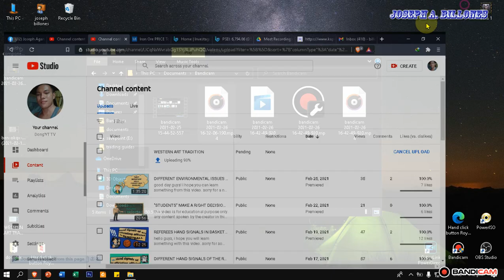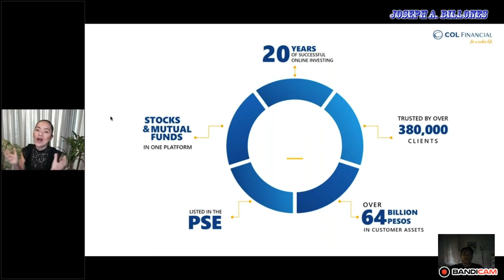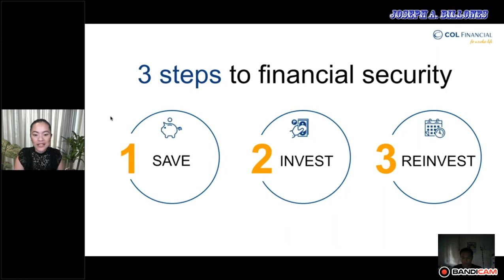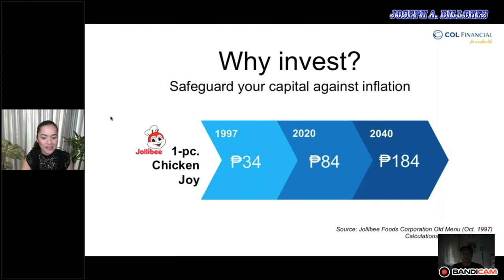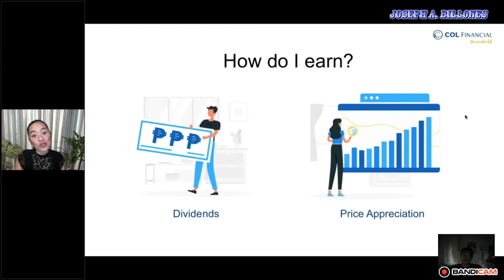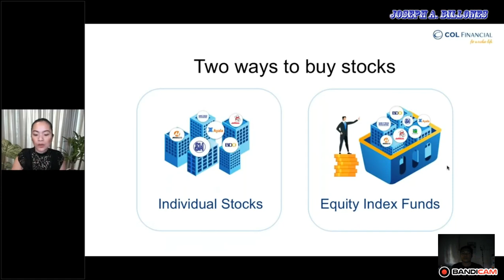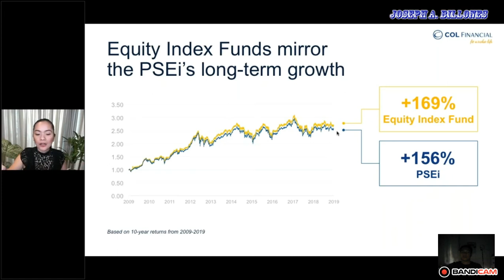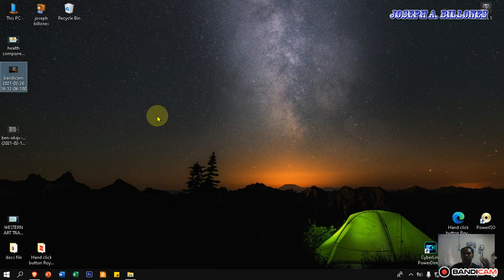HOW TO BUILD YOUR WEALTH STEP BY STEP CREDIT TO COL FINANCIAL GROUP INC. (EASY EXPLAIN)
SO TODAY WE ARE GOING TO WATCH ONE OF THE VIDEO CREDITED TO COL FINANCIAL GROUP INC. ISA SA PINAKA SIKAT NA BROKER IN THE PHILIPPINES.

SA VIDEO NA ITO MALALAMAN NATIN
1. PAANO BA PALALAGUIN ANG PERA MO.
2. PAANO BA MAG INVEST SA STOCKS.
3. PAANO NATIN MATATALO ANG INFLATION.
4. PAANONG PARAAN MAAABOT NATIN PANGARAP NATIN SA HINAHARAP.

I DID RECORD AND UPLOAD THISS VIDEO OF COL FINANCIAL, KASI MERONG IBANG TAO NA HINDI PA MASYADO NAKAKAKILALA SA COL FINANCIAL GROUP INC.

I DID MY OWN RECORDING ABOUT HOW TO INVEST IN STOCKS PERO MAS NAKITA KO SA VIDEO NA ITO ANG MAS MALAWAK NA PAGBIBIGAY KAHULUGAN NIYA SA PAG IINVEST SA STOCK AT KUNG PAANO PALAGUIN ANG PERA NATIN.

KAYA SALAMAT SA COL FINANCIAL GROUP INC. SA TAOS PUSONG PAGBIBIGAY KAALAMAN SA MGA KABABAYAN NATIN PATUNGKOL SA STOCK MARKET.

I HOPE YOU WILL LEARN FROM THIS VIDEO.